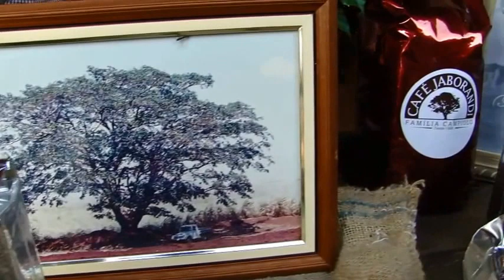MUSEU DO CAFÉ DE ROLÂNDIA MASSUCI 2 - By FARINA